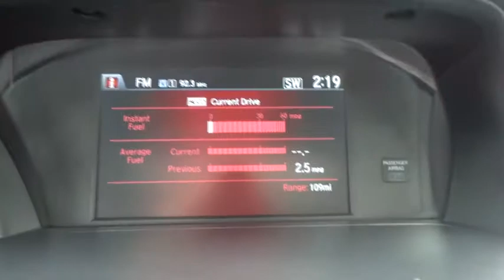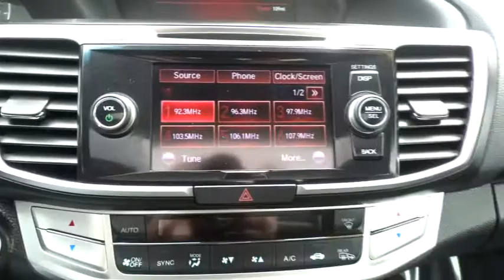2013 Honda Accord Cpe Countryside, Oak Lawn, Calumet city, Orland Park, Matteson, IL 15677A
2013 Honda Accord Cpe
2013 Honda Accord Cpe EX-L - Stock#: 15677A - VIN#: 1HGCT1B80DA004645

6941 South Western Ave.